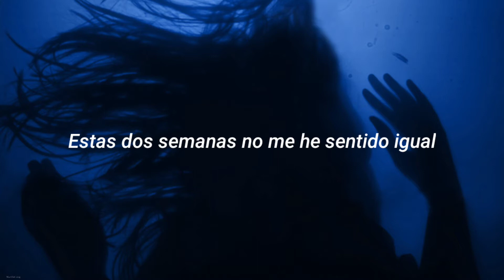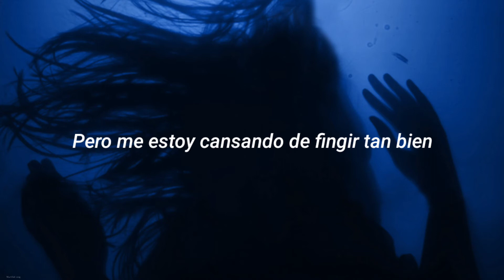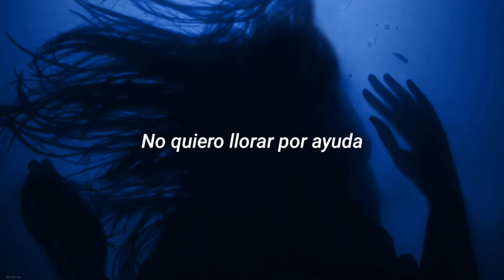Esta canción se volverá una de tus favoritas...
(Sub. Español)

Canción - this is what depression feels like
Artista - Marina Lin
Fecha de lanzamiento - 2021
Álbum - A Work in Progress (Deluxe)

(Lyrics)

If I'm being honest I'm not okay
Doubled my dosage but the pain won't go away
These couple weeks I haven't felt the same

I don't wanna cry for help
But I'm getting tired pretending so well
I thought I was going steady
But my mind's got the best of me
I don't know why I'm still here
Honestly

If you took a peek inside of my brain
You'd find the reasons for all of the blame
Constantly drowning
It won't go away

I don't know how to live normally

But I'm getting tired and I'm not so well
I guess I'm unsteady
'Cause you got the best of me
I hope one day I'll be fine honestly